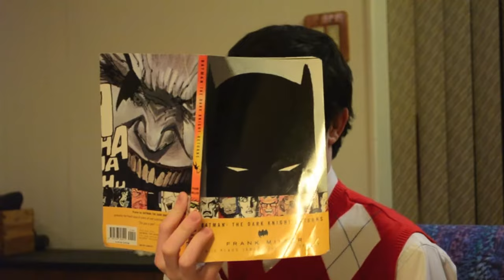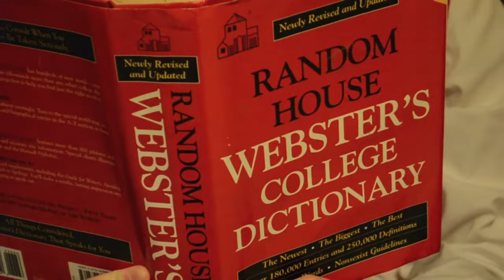The Loser- Cherry Hill East High School One Acts Film Festival 2013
Thank you Joey for being such an AMAZING Co-director!